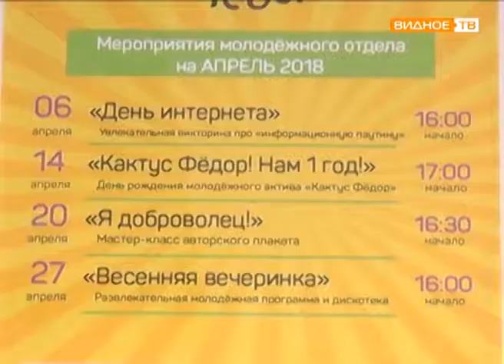"Каникулы с пользой" - детский досуг в ДК "Буревестник"